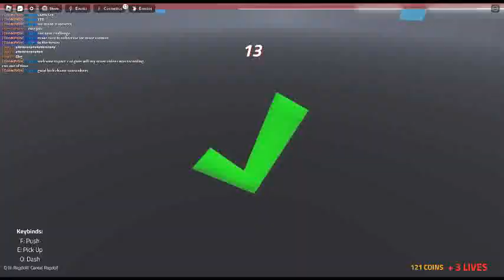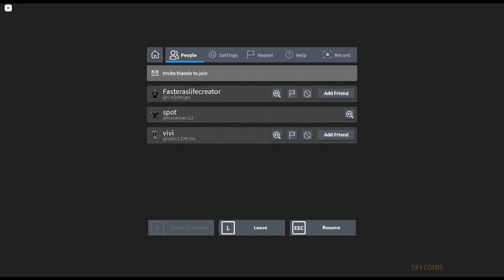gods will last part get ready